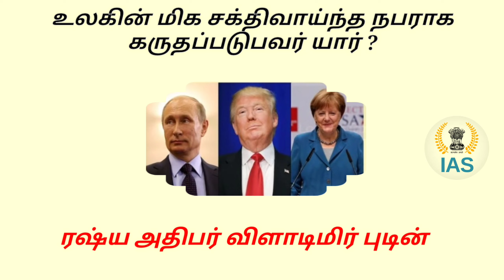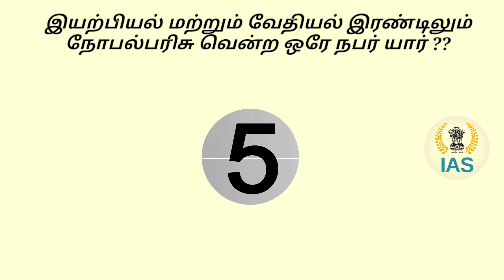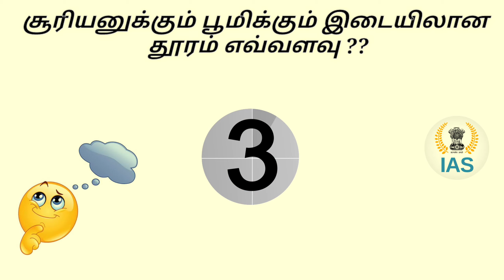IAS Interview Questions Tamil | Logic Tamil Riddles and Answers | Brain teasers #1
Brain Teasers
Most Brilliant Answers Of UPSC, IAS, IPS, Interview Questions

 Welcome to my mr.prabhu ias  Youtube Cannel
Apart from this We also Cover Static Daily Trending News in Hindu, Static MCQs based on National Park, Wildlife Sanctuary, Capital, Currency, Sports, Cricket News, Important Days and State News, etc.

questions;

1.கோவாவின் மாநில மொழி என்ன?
2.உலகின் மிக சக்திவாய்ந்த நபராக கருதப்படுபவர் யார் ?
3.உலகின் முதல் 100 சதவிதம் டிஜிட்டல் பொருளாதாரம் கொண்ட நாடு எது ?
4.விண்வெளிக்குச்  சென்ற முதல் விலங்கு எது ?
5.இயற்பியல் மற்றும் வேதியல் இரண்டிலும் நோபல்பரிசு வென்ற ஒரே நபர் யார் ??
6.மனித உடலின் இயல்பான வெப்பநிலை என்ன ??
7.பிரபஞ்சத்தின் வயது என்ன ??
8.சூரியனுக்கும் பூமிக்கும் இடையிலான தூரம் எவ்வளவு ??
9.இந்தியாவின் எந்த கோவில் ஒரு நாளில் இரண்டு முறை மறைந்து விடுகிறது ?
10.ஒரு வருடத்தில் ஒளி எவ்வளவு  தூரம் பயணிக்க முடியும் ??